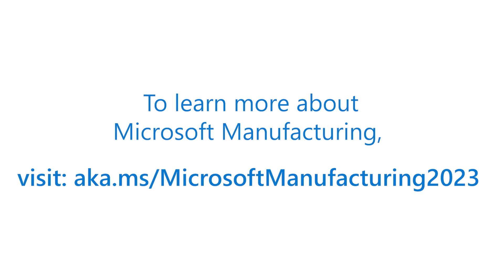How the agile factory is transforming manufacturing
In this second episode from the “Top Trends in Manufacturing” video series, industry expert Jeff Winter and Jake Hall, speaker and content creator known as the “Manufacturing Millennial,” discuss the rise of the agile factory and how it’s transforming the manufacturing industry.

Watch the other videos in the “Top Trends in Manufacturing” series

00:15 Intro
01:01 The definition of agile factory
02:42 What technology used in agile factory
05:25 Technology impacts in the workforce
08:31 Considerations before transition to agile factory
11:30 Closing